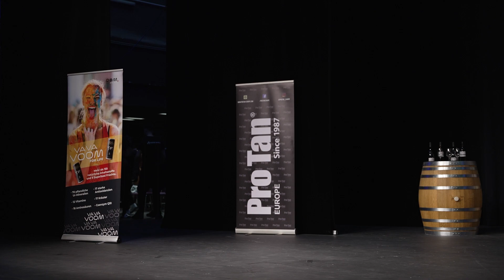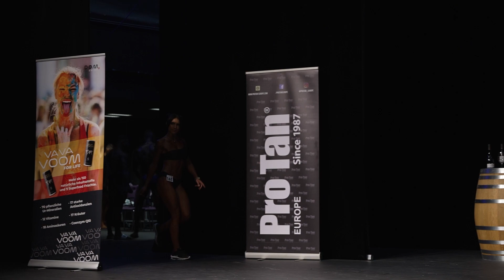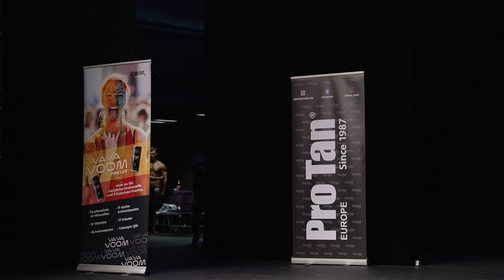NABBA Austrian Championship 2022 - Part 7/10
Eisenstadt, May 21

0:00 Women Sports Model
6:18 Men Overall + Award
14:02 Women Sports Model Awards

Austrian Newcomers:
1. 153 Johannes Berger
2. 140 Christian Zahora
3. 152 Adrian Stelmach
4. 150 Mario Petrovic

Bikini Juniors Newcomers:
1. 101 Nadine Lippl

Bikini Juniors:
1. 106 Judit Tevesz (HUN)
2. 107 Ildikó Varga (HUN)
3. 104 Alexandra Jurdikova (SVK)
4. 101 Nadine Lippl
5. 105 Krisztina László (HUN)
6. 103 Judy Múčková (SVK)

Bikini Newcomers:
1. 110 Mona Stückler
2. 109 Corinna Grill
3. 108 Madeleine Grill

Bikini:
1. 112 Vivien Hegedüs (HUN)
2. 110 Mona Stückler
3. 109 Corinna Grill
4. 108 Madeleine Grill
5. 113 Carmen Radocsai (HUN)

Bikini Overall Winner:
106 Judit Tevesz (HUN)

Miss Toned Figure Newcomers:
1. 114 Katrin Preßl

Miss Toned Figure:
1. 115 Tina Blazic (SLO)
2. 116 Petra Pittner (HUN)
3. 114 Katrin Preßl

Miss Athletic Figure Newcomers:
1. 117 Tina Landl

Miss Athletic Figure:
1. 117 Tina Landl
2. 120 Gabriella Szudi (HUN)
3. 119 Monika Vider (SLO)

Miss Trained Figure ProAm:
1. 123 Andrea Remšíkova (SVK)
2. 118 Jana Růžičková (CZE)
3. 121 Sonja Mock
4. 122 Petra Kočková (CZE)

Bermuda:
1. 125 Stefan Probst
2. 132 Martin Korbel (SVK)
3. 128 Josef Fričl (CZE)
4. 130 Erik Garaj (SVK)
5. 124 Josef Strohmeier
6. 134 Žan Bukovec (SLO)
7. 135 István Dujmovics (HUN)
8. 133 Tomáš Petrík (SVK)

Masters Over 55:
1. 137 Harald Psaridis

Masters Over 45:
1. 136 Jaroslav Kapusta (SVK)
2. 137 Harald Psaridis

Men 3:
1. 138 Richard Filz
2. 139 Florian Allmayer
3. 155 Rene Potocnik
4. 136 Jaroslav Kapusta (SVK)

Men 2:
1. 142 Viktor Drozda (SVK)
2. 153 Johannes Berger
3. 141 David Fartel (SVK)
4. 163 Tomas Ondik (SVK)
5. 140 Christian Zahora

Men 1:
1. 143 Johannes Lieberich
2. 145 Roman Kuděj (CZE)
3. 144 Matthias Leitgeb
4. 132 Martin Korbel (SVK)
5. 147 Patrik Barducci (SVK)

Sports Model:
1. 116 Petra Pittner (HUN)
2. 148 Kamilla Süle
3. 106 Judit Tevesz (HUN)
4. 149 Veronika Turková (CZE)

WFF Superbody:
1. 153 Johannes Berger
2. 138 Richard Filz
3. 140 Christian Zahora
4. 147 Patrik Barducci (SVK)
5. 150 Mario Petrovic

WFF Athletic:
1. 163 Tomas Ondik (SVK)
2. 144 Matthias Leitgeb

WFF Performance:
1. 156 Martin Kaufmann
2. 155 Rene Potocnik
3. 162 Dominik Peles (SVK)
4. 125 Stefan Probst
5. 157 Mario Stückler

WFF Fitness:
1. 158 Benjamin Deutsch
2. 159 Tomaz Kok (SLO)
3. 152 Adrian Stelmach
4. 135 István Dujmovics (HUN)
5. 160 Lajos Homoki (HUN)
6. 161 Dennis Vekker (HUN)